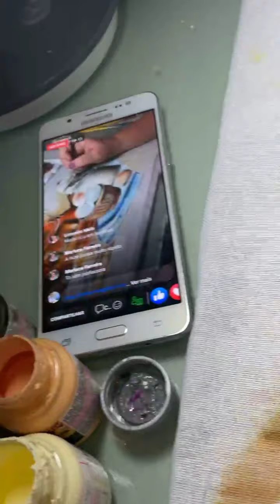Aprendendo a Pintar uma Chaleira com Luz Refletida - Parte 2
Pintura em Tecido  Parte II
Vou dar continuidade hoje dessa pintura que iniciei ontem no Instagram  e está lá no IGTV  se você quiser ver😊.

Hoje vou ensinar ovos de galinha inteiros e quebrados, toalha de mesa , bol com ovos, leiteira .🧑‍🎨.

Uma combinação perfeita para pano de copa  ,que vai fazer a diferença na sua  na sua cozinha😙.